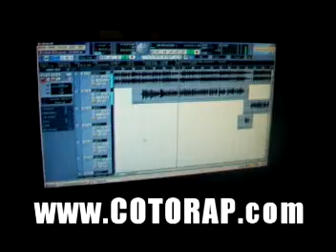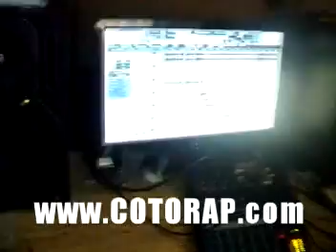Dony y elk nieto